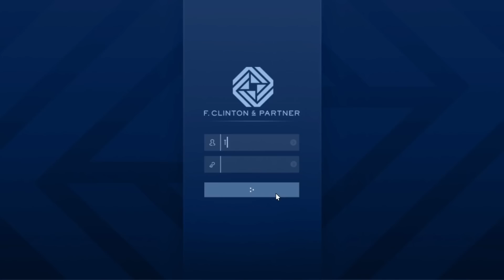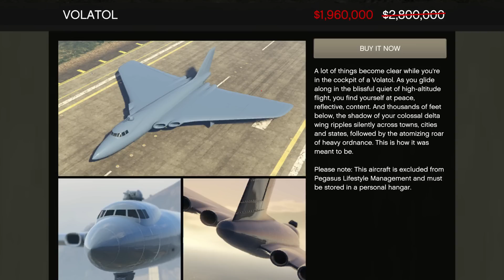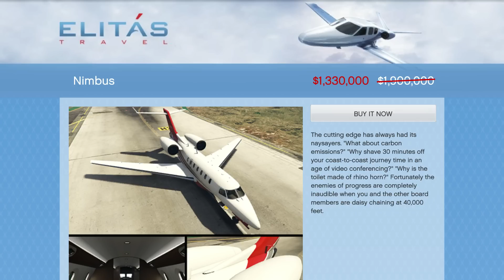GTA Online Double Money! Pilot Week!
GTA Online

Heyooo whats going on everybody my name is Tylarious! I make Videos and Livestream Daily! I play Rockstar Games, FPS, and more! The GTA Online Content I create are things like Legitimate Money Guides, Money Grinds, Business Guides, Car Reviews, Top Lists, Tutorials, Live Streams, and way more. I am your Ultimate Guide for Everything GTA Online!